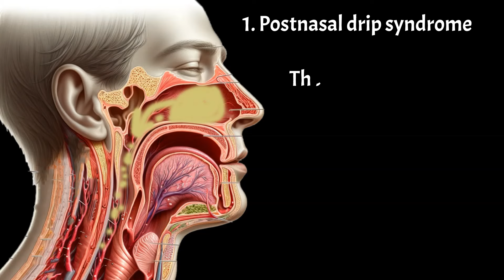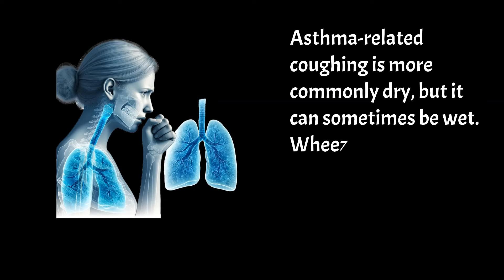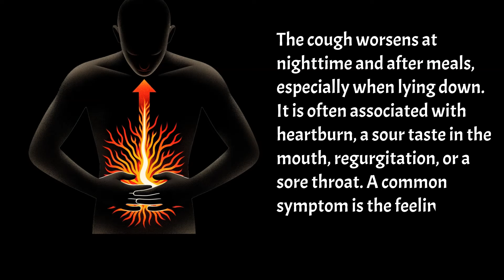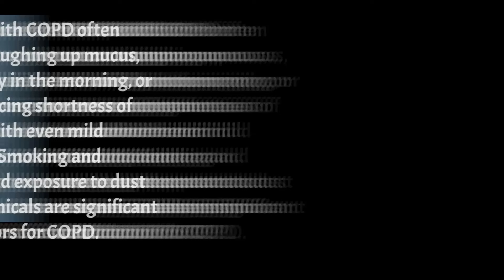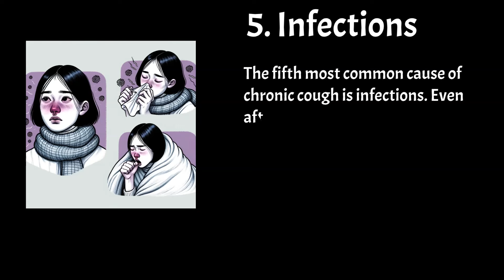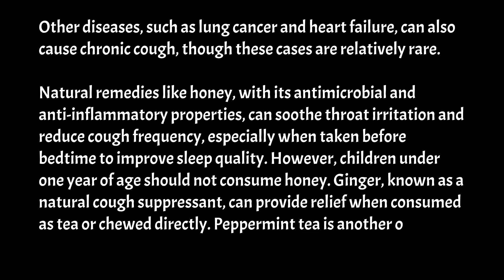Chronic Cough Causes: Why Won't My Cough Go Away? Uncover the Top Causes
Chronic Cough Definition: A cough is considered chronic if it persists for more than 8 weeks.

Primary Cause - Postnasal Drip Syndrome: This condition, causing nearly 40% of chronic cough cases, involves excessive mucus production leading to throat irritation and coughing. It's often related to allergies, sinusitis, or colds.

Symptoms of Postnasal Drip: Patients may experience a wet cough with phlegm, worsened symptoms at night, facial pressure sensitivity, nasal congestion, and sometimes a bad taste in the mouth.

Treatment for Postnasal Drip: Depending on the cause, treatments include antihistamines for allergies and antibiotics for sinusitis.

Second Most Common Cause - Asthma: Asthma accounts for about 25% of chronic cough cases, characterized by airway narrowing, swelling, and extra mucus production.

Asthma Symptoms: These include dry or sometimes wet coughing, wheezing, difficulty breathing, and worsened symptoms due to various triggers.

Asthma Treatment: Inhaled corticosteroids and bronchodilators are common treatments, with additional allergy treatments for allergic asthma.

Third Most Common Cause - GERD: Gastroesophageal Reflux Disease causes stomach acid to flow back into the esophagus, leading to a typically dry, hacking cough.

GERD Symptoms: Coughing worsens at night and after meals, often accompanied by heartburn, sour taste, regurgitation, or a lump in the throat.

GERD Treatment: Lifestyle changes, antacids, H2 blockers, and proton pump inhibitors are used to manage GERD.

Fourth Most Common Cause - COPD: Chronic Obstructive Pulmonary Disease features a productive cough, especially severe in the morning or at night, and is mainly caused by smoking or exposure to pollutants.

COPD Symptoms and Treatment: Symptoms include coughing up mucus and shortness of breath. Treatments focus on smoking cessation, bronchodilators, and inhaled corticosteroids.

Fifth Cause - Infections: Cough can persist after common respiratory infections, with pertussis (whooping cough) known for prolonged coughing episodes.

Sixth Cause - Medications: Certain medications, like ACE inhibitors and beta-blockers, can induce coughing as a side effect.

Natural Remedies: Honey, ginger, and peppermint tea are highlighted as natural remedies for cough relief due to their antimicrobial, anti-inflammatory, or soothing properties.